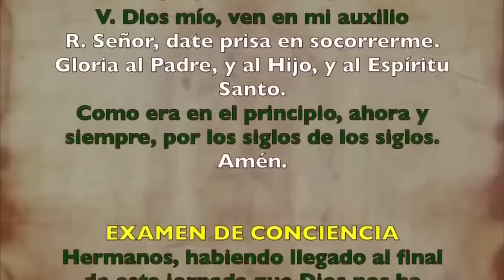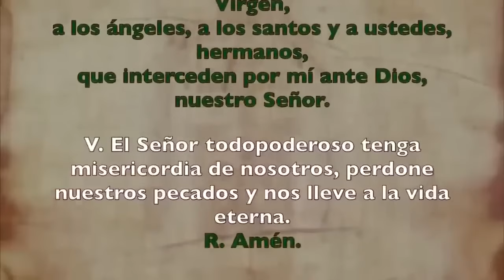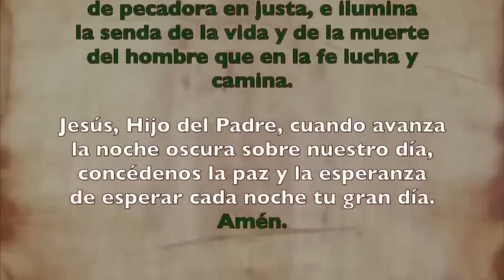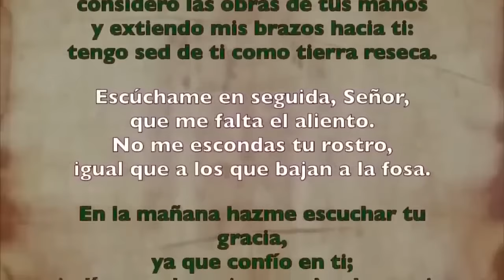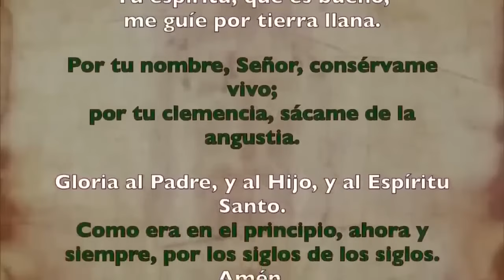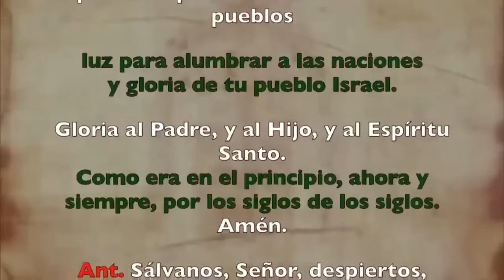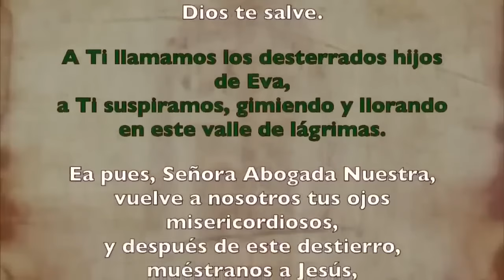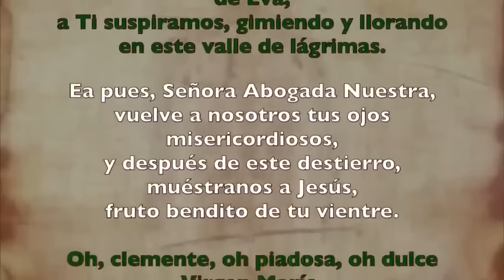Oración de la noche (Completas), MARTES 10 de septiembre 2024